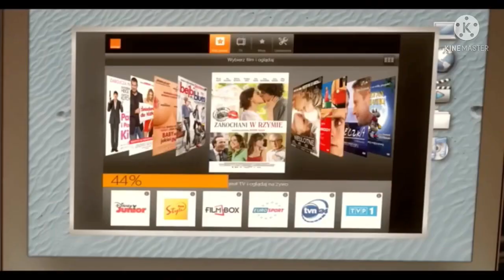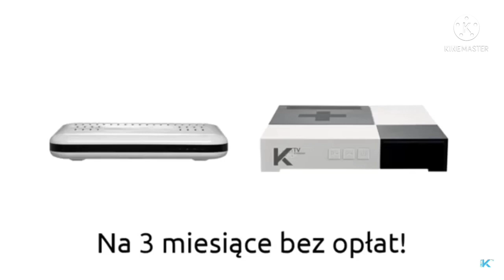iPrzerwa TV - Zakończenie nadawania (w Rosji) (27.03.2022r., godz. 1.59)￼